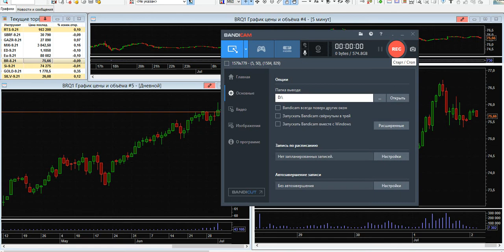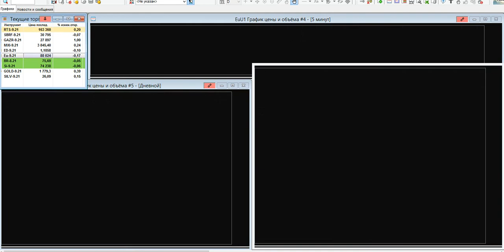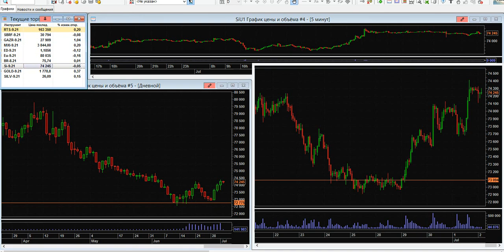Дмитрий Черепащук: Валютные пары под давлением